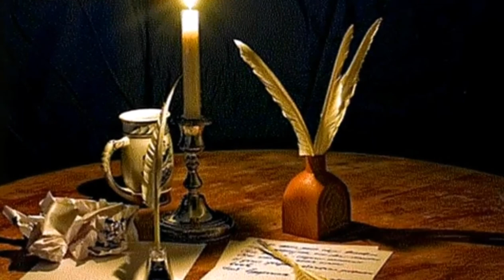Поэтам-мужчинам. Автор Лана Светлана Фомичёва. Стихи.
Современная поэзия. Стихи Светланы Фомичёвой.

Музыка в видеоролике: Анжелика Варум - Поэт (minus)